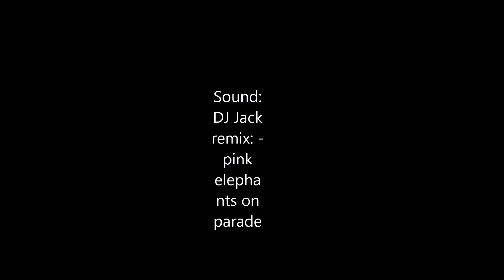ArtEast Theater - Dostojevskij-Trip Trailer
von Vladimir Sorokin
23.01. | 24.01. | 25.01. | 30.01. | 31.01. | 01.02.